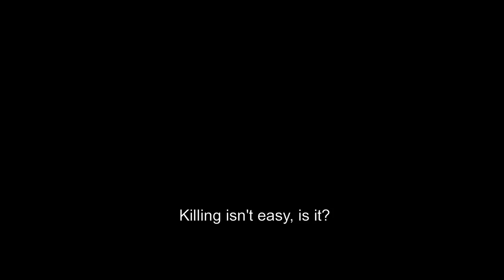La higuera de los bastardos - Trailer (HD)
Sinopsis: Un falangista, Rogelio, hipnotizado por la mirada de un niño, hijo de una de sus víctimas, abandona a los suyos y decide salvar su vida cuidando de un hijuelo de higuera, plantado sobre la tumba que el niño ha excavado con sus propias manos. Cipriana y su Virgen del Carmen, las rosquillas y los supuestos poderes de curación le convierten en centro de peregrinación, para desesperación de sus camaradas, que ven con pavor cómo la higuera crece entre la multitud. Para colmo, un recién nombrado nuevo alcalde decide que es bueno para el turismo y debe ser protegido y promocionado – “Franco apoya el turismo y Getxo no le defraudará”. Ermo, el chivato, acecha, convencido que bajo la Higuera se esconde un tesoro

Director: Ana Murugarren
Reparto: Karra Elejalde, Carlos Areces, Pepa Aniorte, Mikel Losada, Andrés Herrera, Jordi Sánchez, Ramón Barea, Eneko Sagardoy, Ylenia Baglietto, Arantxa Galindez, Azucena Trincado